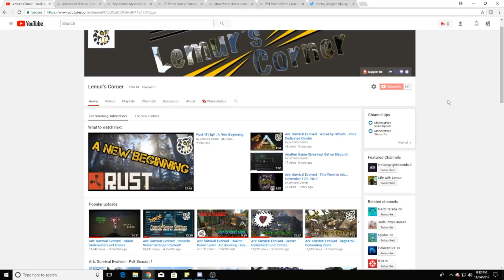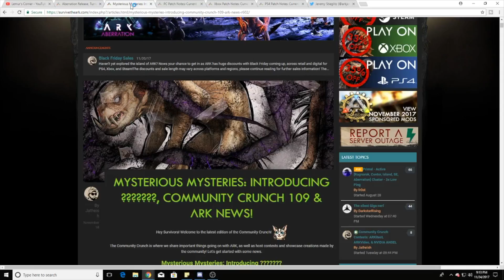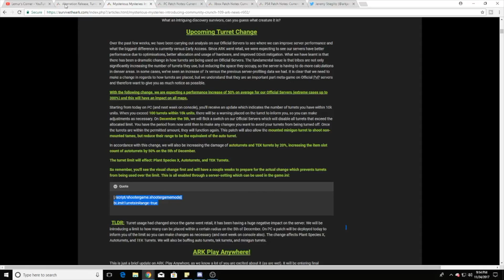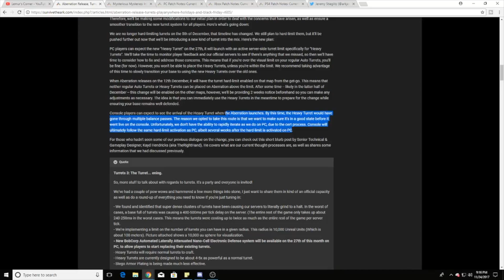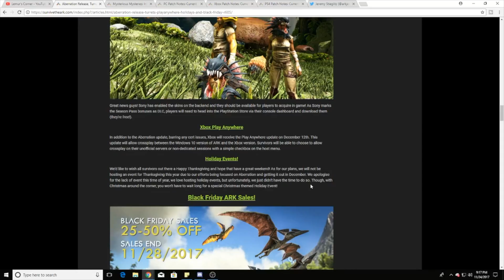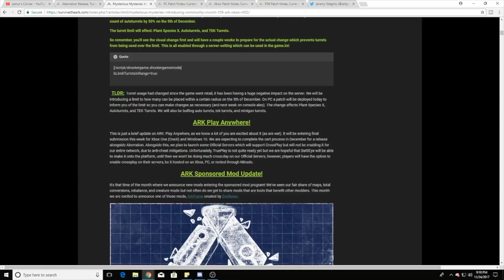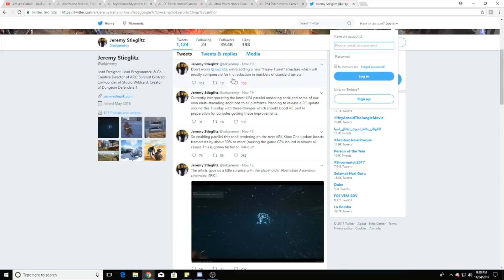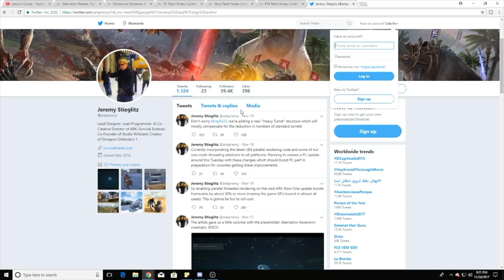Ark: Survival Evolved -This Week in Ark... November 25th, 2017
Hello All! In this Ark video we cover the events around this week in Ark. We talk about aberration release and all the latest update info! I hope you enjoy!